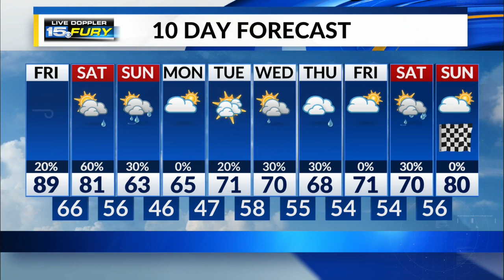Friday Morning Fprecast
Hot and humid with gusty winds